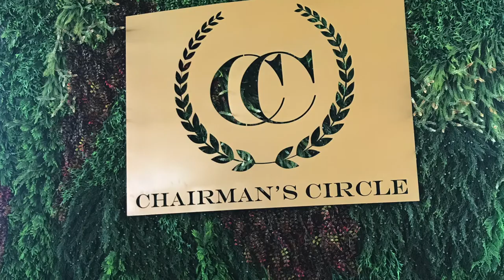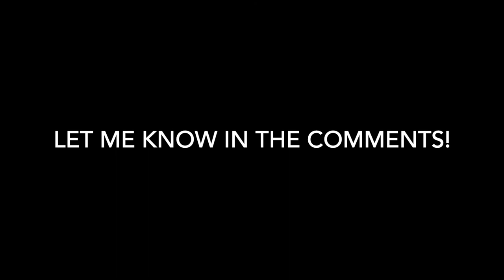Puerto Plata, Dominican Republic | LHVC | VACATION GOALS | TRAVEL VLOG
Hey y'all! Here is my time in Puerto Plata, DR. I have visited the DR several times, Punta Cana and Puerto Plata. The country is beautiful with awe-inspiring beaches and water. There is a plethora of activities to do in the DR. If you are interested in getting a great deal on a week of our timeshare, let me know! I can rent you a week of my timeshare for a better deal than you'd find on a travel website. Search for more details. Thank you!

This video was shot on a Sonya5000 camera.